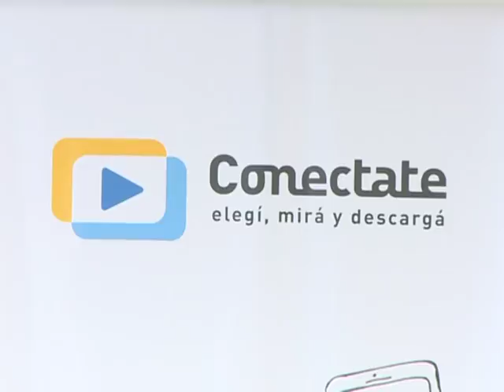"Conectate" nuevo portal público con contenidos audiovisuales para descargar o ver en línea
El Ministerio de Educación lanzó el sitio "Conectate", un portal en el que se pueden ver y descargar alrededor de 1.800 horas de contenidos de los canales Encuentro y Pakapaka a la vez que material didáctico de Educ.ar y Conectar Igualdad.
El sitio pone a disposición en forma gratuita los materiales para ver en línea, o bien para descargar en la computadora, para lo cual hay que registrarse como usuario en la misma página, también sin costo.
Los contenidos disponibles para descargar, que son los mismos que producen las señales Encuentro, Pakapaka y su versión para los chicos más pequeños que se llama Ronda, se actualizarán cada vez que finalicen las temporadas en la emisión televisiva.
Además, estarán disponibles los materiales producidos específicamente para Educ.ar y Conectar Igualdad que son clips temáticos, entrevistas y producciones específicas para trabajar dentro del aula.
Durante el lanzamiento, que se realizó en el espacio que las señales de televisión del ministerio de Educación posee en el predio de la ex Esma, el canal Encuentro relanzó su programación para 2012.